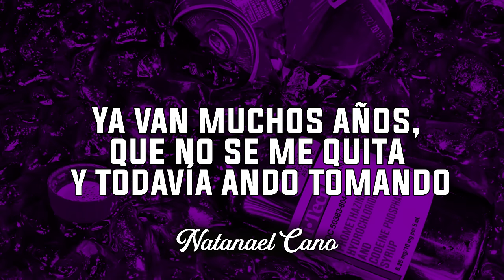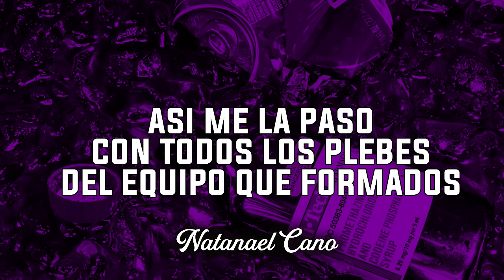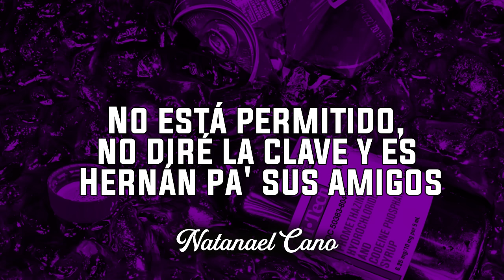el de la codeina letra NATANAEL CANO amg, prc